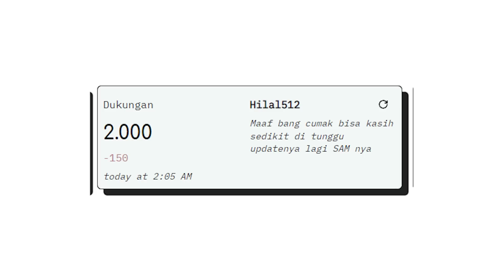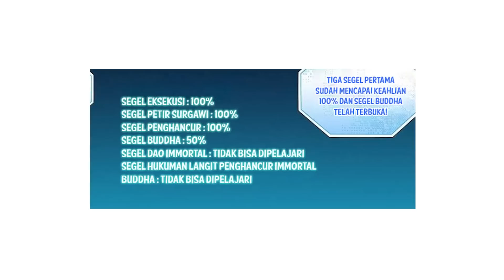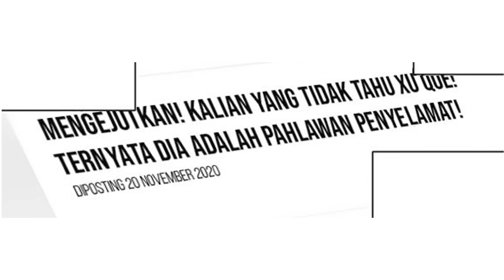CHEATNYA GA NGOTAK // STRONGEST ANTI META CHAPTER 28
kalo mau join ke group telegram bisa klik link ini ka

tahap kultivasi
1. Qi Refining Stage
2. Foundation Establishment Stage
3. Core Formation Stage
4. Golden Core Stage
5. Nascent Soul Stage
6. Spirit Transformation Stage
7. Void Refining Stage
8. Form Synthesis Stage
9. Crossing Calamity Stage
10. Mahayana/Great Ascension Stage
11. Half Immortal Stage
12. Human Immortal Stage
13. Earth Immortal Stage
14. Heavenly Immortal Stage
15. Golden Immortal Stage
16. Great Principle Golden Immortal Stage
17. Heaven Encompassing Immortal Stage
18. Celestial King
19. Celestial Prime
20. Celestial Emperor
21. Dao Venerable Stage
22. Dao Emperor Stage
23. Spiritual God Stage
24. True God Stage